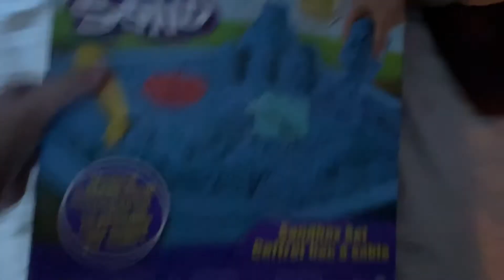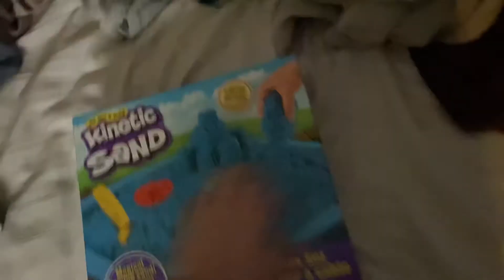my Christmas presents #3